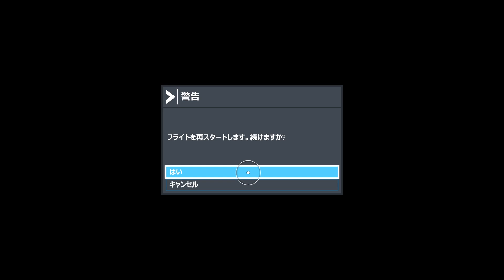東京新宿 Tokyo-Shinjuku Microsoft Flight Simulator 20220924-14:15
XboxでTwitch垂れ流し

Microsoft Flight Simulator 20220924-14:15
Tokyo-Shinjuku
東京 新宿 付近